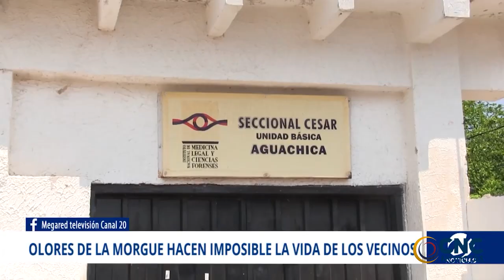LO MATÓ UNA TRACTOMULA